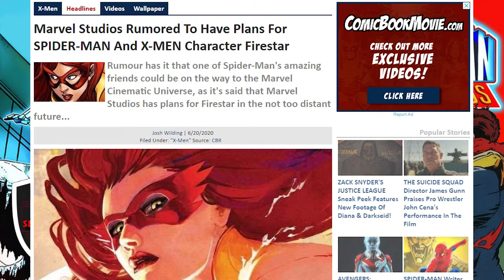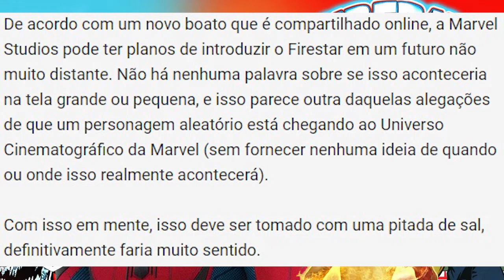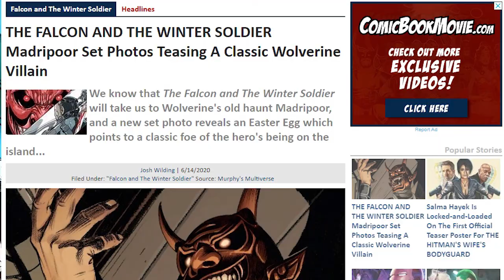[RUMOR] Flama de Homem Aranha e seus Incríveis Amigos no MCU!?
Comentando sobre a notícia rumor da personagem Flama (Firestar) aparecer em breve num filme do MCU? Flama em Homem-Aranha 3 do Tom Holland? Vampira em Capitã Marvel 2? Wolverine em Falcão e o Soldado Invernal? Mutantes/X-Men no MCU?